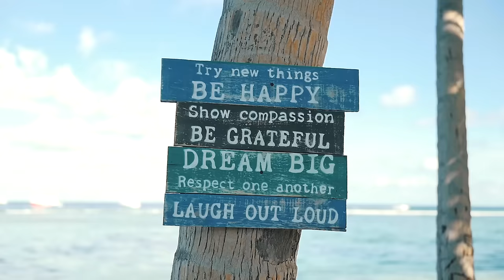MALDIVES SURF BOAT TOUR! | VLOG 180